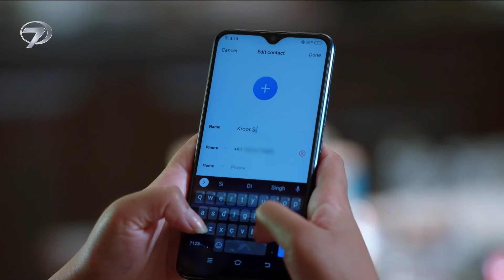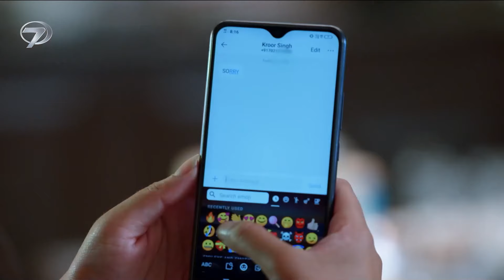Eşine Kendini Affettirebilecek Mi | Benimle Kal 35. Bölüm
Eşine Kendini Affettirebilecek Mi -  Bay zalim
Benimle Kal 35. Bölüm İzle 👉 youtu.be/cOd_06gSn2A